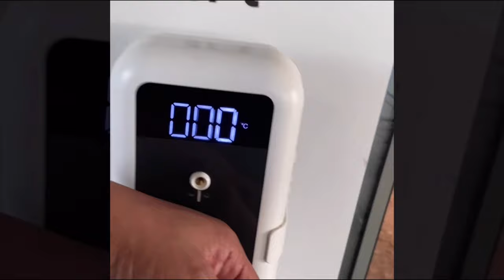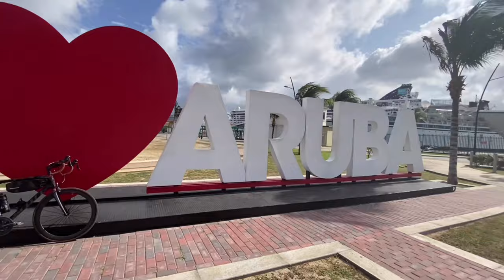Valentine’s Weekend 2021